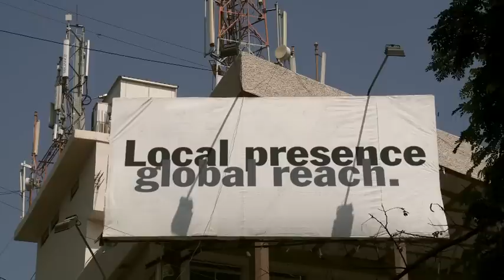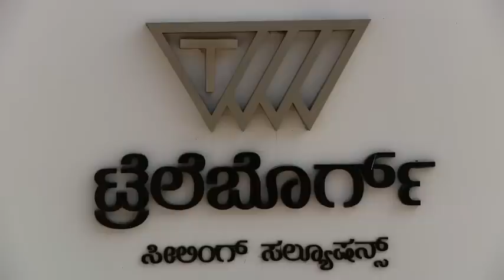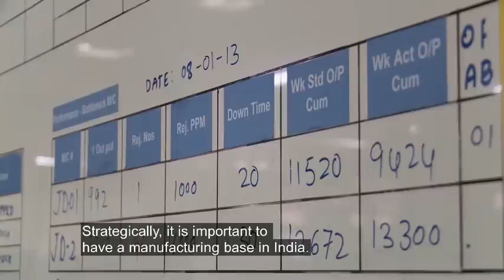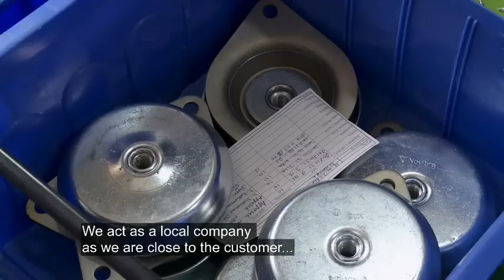Trelleborg - Local presence, global reach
A film about Trelleborg's rapid expansion in the world's high-growth economies, with a particular focus on India.